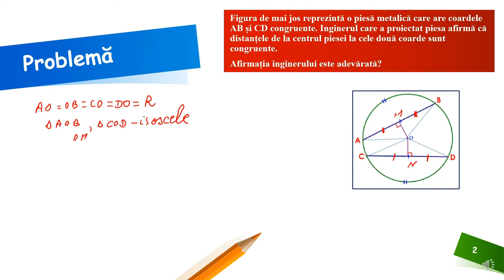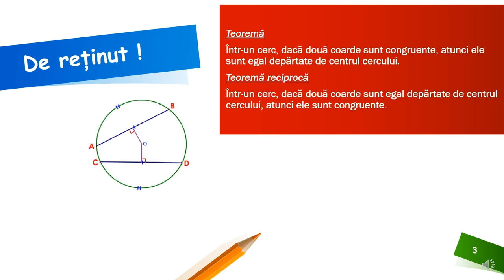Cercul teoreme referitoare la arce și coarde 4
Resursa educațională propusă poate constitui un material de sine stătător folosit pentru prezentarea în cadrul unității de învățare „Cercul”, a unor teoreme referitoare la arce și coarde.
Activitățile de învățare vizate de acest material constau în demonstrarea și utilizarea proprietăţii arcelor congruente cuprinse între două coarde paralele în rezolvarea unor probleme.